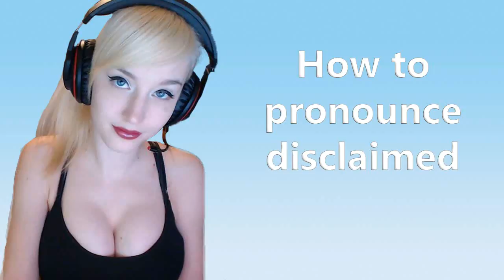How to pronounce disclaimed